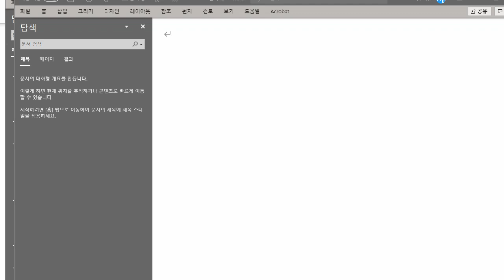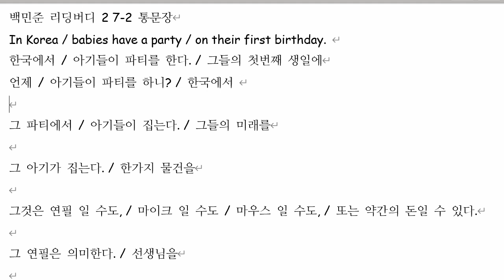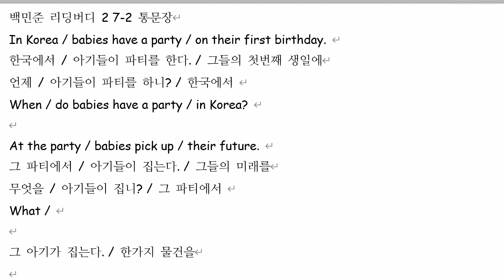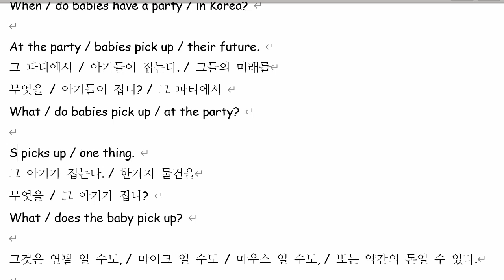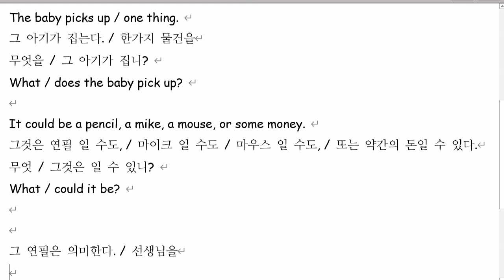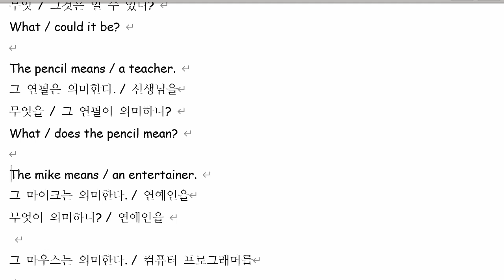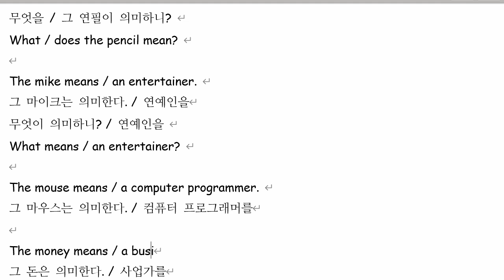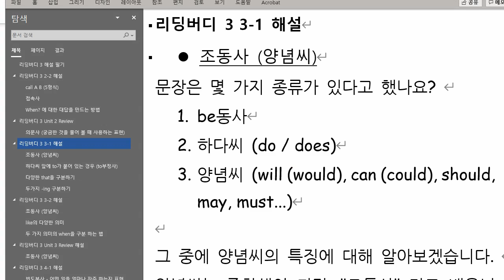백민준 2021 08 05 통문장 말하기 성취도 100